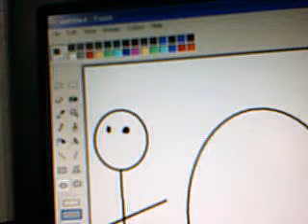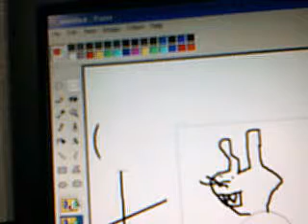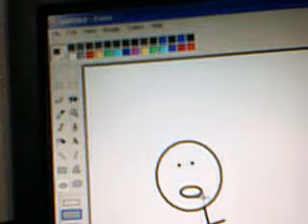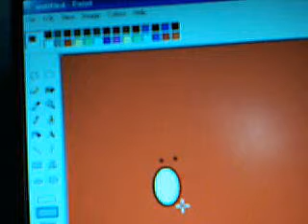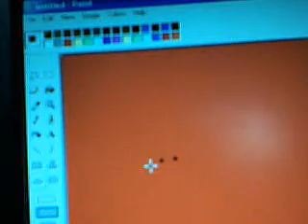the stuck man in paint - the bunny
the pet was a killer